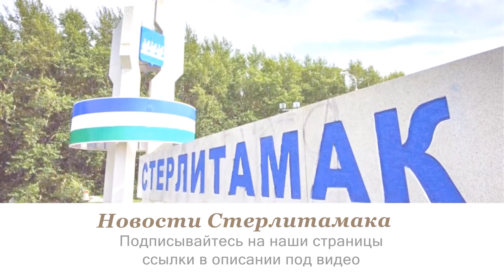Олег Котов / "Соловьиная дрель" 12.03.2020 года